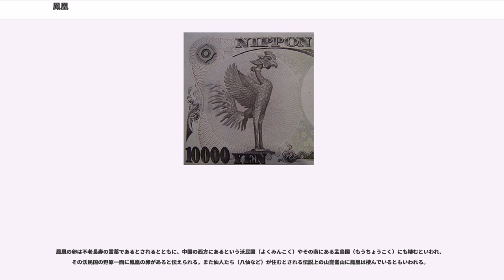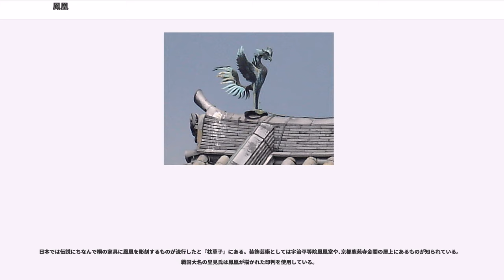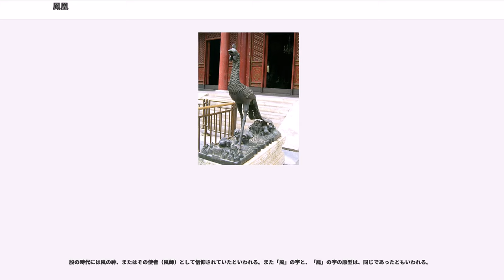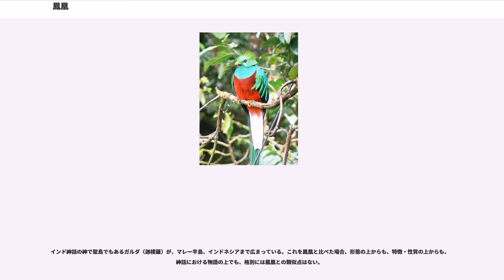鳳凰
鳳凰（ほうおう）は、中国神話の伝説の鳥、霊鳥である。鳳皇とも。日本や朝鮮など東アジア全域にわたって、装飾やシンボル、物語・説話・説教などで登場する。

後世、中国と日本ではそのデザインに変化が生じた。
しかし、中国も日本も鳳凰を五色絢爛な色彩に設定し、羽には孔雀に似て五色の紋があり、声は五音を発するとされる。

春秋時代の『詩経』『春秋左氏伝』『論語』などでは「聖天子の出現を待ってこの世に現れる」といわれる瑞獣（瑞鳥）のひとつとされる。

『礼記』では麒麟・霊亀・応竜とともに「四霊」と総称されている。

鳳凰は、霊泉（醴泉〈れいせん〉、甘い泉の水）だけを飲み、60-120年に一度だけ実を結ぶという竹の実のみを食物とし、梧桐の木にしか止まらないという。『詩経』に「鳳凰鳴けり、彼の高き岡に。梧桐生ず、彼の朝陽に」とあり、「鳳凰は梧桐にあらざれば栖まず、竹実にあらざれば食わず」という。

『説文解字』では｢東方君子の国に産し、四海の外を高く飛び、崑崙山を過ぎ、砥柱で水を飲み、弱水で水浴びをし、日が暮れれば風穴に宿る」とも記された。

唐の時代の『酉陽雑俎』では、骨が黒く、雄と雌は明け方に違う声で鳴くと記述される。

『本草綱目』によれば、羽ある生物の王であるとされる。

鳳凰の卵は不老長寿の霊薬であるとされるとともに、中国の西方にあるという沃民国（よくみんこく）やその南にある孟鳥国（もうちょうこく）にも棲むといわれ、その沃民国の野原一面に鳳凰の卵があると伝えられる。また仙人たち（八仙など）が住むとされる伝説上の山崑崙山に鳳凰は棲んでいるともいわれる。

鳳凰の別名としては、雲作、雲雀、叶律郎、火離、五霊、仁智禽、丹山隠者、長離、朋、明丘居士、などがある。黄鳥・狂鳥・孟鳥・夢鳥なども鳳凰と同一とする説もある。

これらの種類分けは理論的・空想的なものであって、実際の装飾や図像表現においては鳳凰と精確に区別されることが無くほとんど同形同一のものであり、五種類ある鸑鷟・鵷鶵・青鸞・鴻鵠などが鳳凰と別のものか同じものかをめぐる厳密な議論はあまり意味がない。

鸞（らん）は、鳳凰の一種で青いものをさすとも、鳳凰は赤いのに鸞は青いから別のものともいう。『淮南子』によれば、応竜は蜚翼を生み鳳凰が鸞鳥を生んだとされている、鳳凰は鸞鳥を生み鸞鳥が諸鳥を生んだとされている。唐の『初学記』（727）によれば、鸞とは鳳凰の雛のこととされる。また江戸時代の『和漢三才図会』は鸞を実在の鳥とし、中国の類書『三才図会』からの引用で、鸞は神霊の精が鳥と化したものとする。また鳳凰が歳を経ると鸞になるとも、君主が折り目正しいときに現れるとしている。またその声は5音の律、赤に5色の色をまじえた羽をたたえているとされ、鳳凰と区別し難い。

鵷鶵（えんすう）は、鳳凰の一種で黄色いものをさすとも、鳳凰は赤いのに鵷鶵は黄色いから別のものともいう。『山海経』では「鳳凰とともに住む」とあるから鳳凰とは別の鳥であるが、ともに住むから習性も似ており『荘子』秋水篇には「鵷鶵、南海を発して北海に飛ぶ。梧桐に非ざれば止まらず、練実（竹の実）に非ざれば食わず、醴泉（甘い味のする泉の水）に非ざれば飲まず」とあるのは鳳凰に類同する。

『山海経』には、五色の鳥として鳳鳥（鳳）・鸞鳥（鸞）・凰鳥（凰）の3種が挙げられているが具体的な違いは明らかでない。鳳（ほう）はオス、凰（おう）はメスを指すという説もあれば、鳳凰のうち赤いのを鳳、青いのを鸞、黄色いのを鵷鶵、紫のを鸑鷟（がくさく）、白いのを鴻鵠、と色でわける説（『毛詩陸疏広要』）もある。

また江戸時代の『和漢三才図会』は鸞を実...